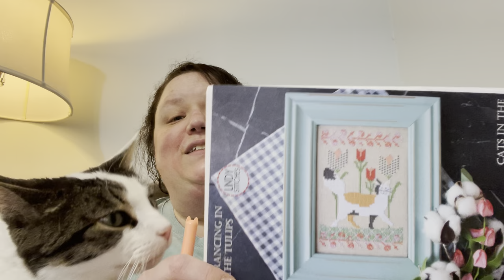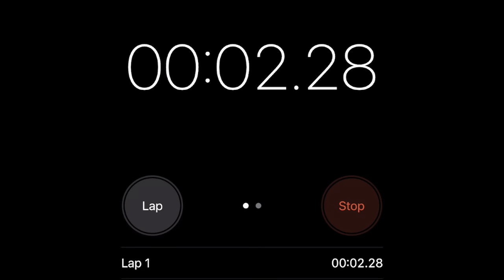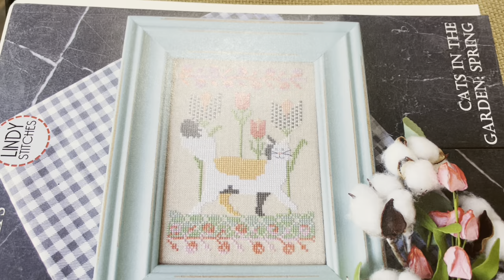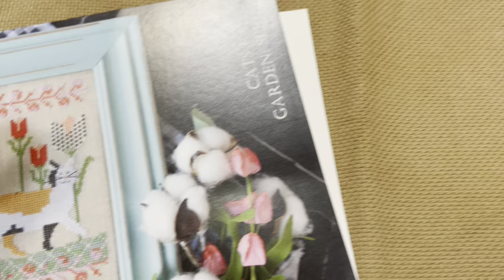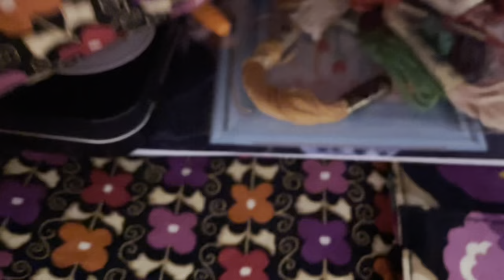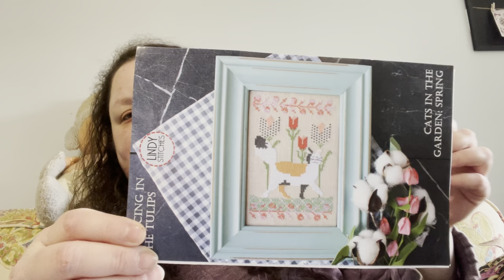Flosstube: Swapping Scrolling for Cross Stitch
Join me on this week- long challenge to stop scrolling social media and cross stitch instead!

7 Cross Stitch Rules I Always Break Video

Thrift Store Haul Video